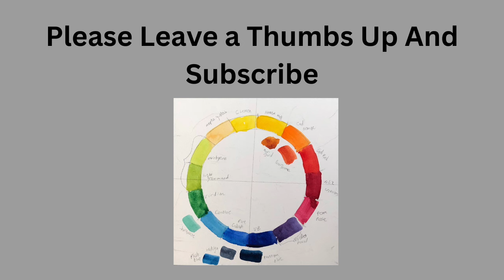Portrait Artist Of The year Season 9 Episode 2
Portrait Artist of The Year Season 9 Episode2. This season would have aired in 2022. You can watch it on Primevideo or find some of the episodes on Youtube .